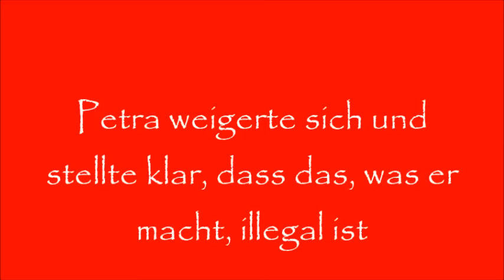Gerichtsvollzieher verhaftet Petra Timmermann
Petra Timmermann ist wieder frei ! 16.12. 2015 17:45 Uhr

Es ist unglaublich, was in unserem schönen Deutschland tagtäglich passiert. Wann werden die DEUTSCHEN VÖLKER endlich wach???